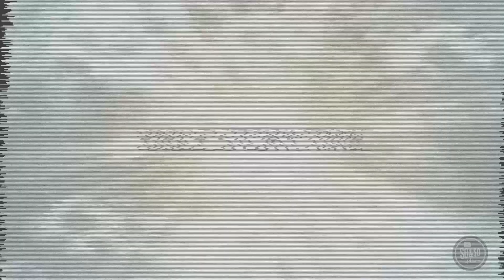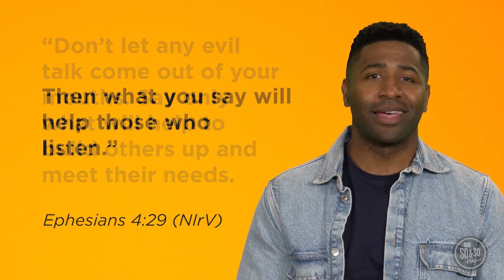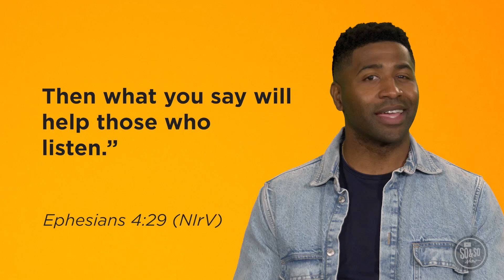Pet Project | Week 4 | Middle School | January 2024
We finish the month with something Paul wrote in Ephesians 4:29:. “Don’t let any evil talk come out of your mouths. Say only what will help to build others up and meet their needs.” (NIrV) Our words have the power to help or hurt others. We should use our words responsibly because what we say and how we speak to others matters.

Bottom Line: Use your words wisely.

Words are important, but even as adults, we tend to use them without thinking. We hope that as kids discover what Paul wrote in Ephesians, they’ll understand that the way they use their words can show others how much God loves them.